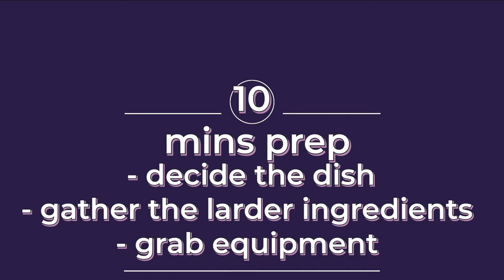Mystery ingredient cooking challenge | S.W.S.O | S1 E1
Sh*t with sugar on | mystery ingredient cooking challenge | episode #1

Each week you lovely people will be able to vote on the foods I will be challenged to produce a dish for on my YouTube channel.

- You can vote for 5 foods
- I will not be aware of the results until the ingredients arrive
- I am allowed to use no more than 5 items from a limited larder
- I have only 10 mins to cook and serve the dish
- I am allowed only 10 mins to think of my dish & gather equipment

Have fun stitching me up guys

00:00 Intro
00:34 The reveal
02:07 Cook!
09:45 Verdict

James of Chef at Home provides video tutorials, how to's, recipes, tips, tricks and general discussion about all things food! Plus much more projects to come.

Please click through to the links above and check out what else I have been upto.

Hi my name is James Howe, I started as a commis chef in 2006 and have loved it! I trained in a lovely 4 star hotel in Scarborough, North York’s & on to Michelin starred restaurant in the Yorkshire dales. I got my first head chef role when I turned 22 and put my stamp on the culinary map. In 2017 I moved with my wife to norfolk & started my business. Ever since I have gone from strength to strength. From a small catchment in Norfolk to National coverage and a growing team. Largely owed to my ‘philosophy’ – “British flavours, French Techniques, Yorkshire Portions”